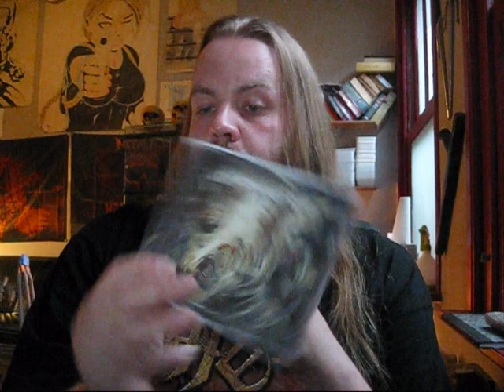My Question # 2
So here's my second question.

Thanks to: Nathaniel Vennarucci for letting me use a sample of the song " Among the dead" by Ontogeny!!

The list of mentioned cd's:

Aborted: Strychnine .213
Aeon: Path of fire
Abysmal Torment: Omnicide
Groteque formation: Basement decompositions
Dying Fetus: Descend into Depravity
Beheaded: Omnious Bloodline
Devolved: Calculated
Dawn of Demise: Hate takes its form
Insidious Decrepancy: Extirpating Omniscient Certitude
Deivos: gospel of maggots
Braindrill: Quantum Catastrophe
Devourment: Unleash the carnivore
Insision: Revealed and worshipped
Ontogeny: Pillars of perversion
Severe Torture: Slaughtered